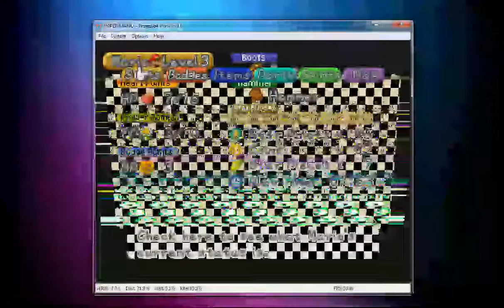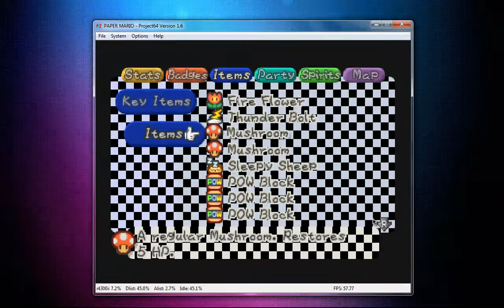Paper Mario 64 WalkThrough On Project 64 Part 9